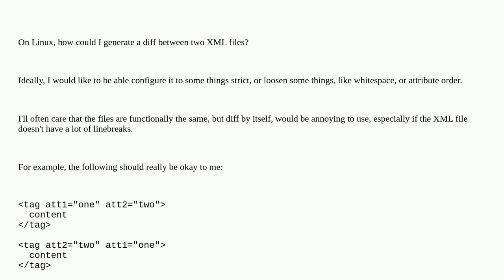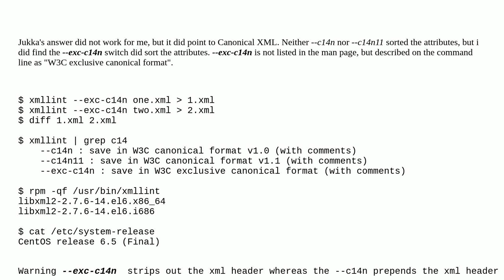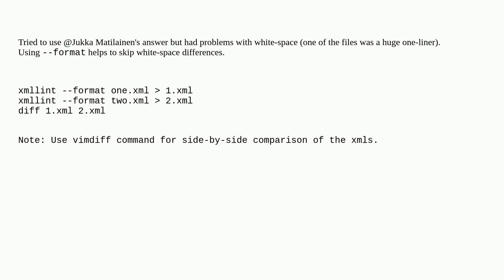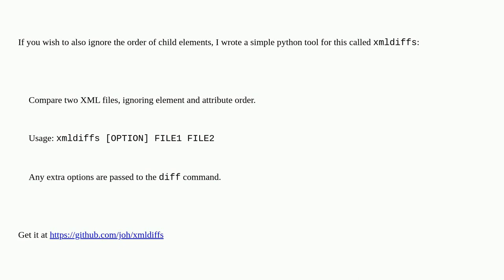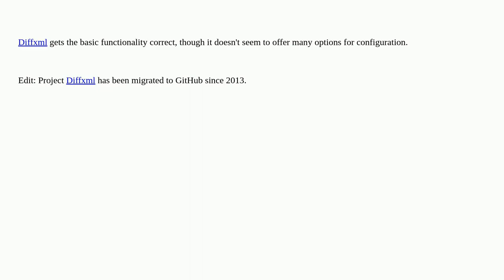How can I diff two XML files?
A special thanks goes out to the awesome community

  linux diff xml